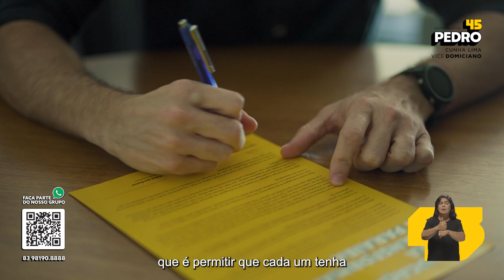02 Programa Eleitoral Pedro Cunha (26-08-22) Governo do Paraíba